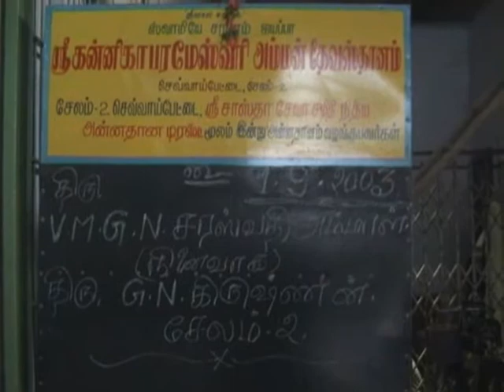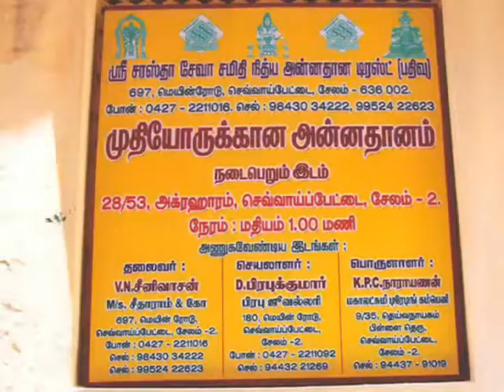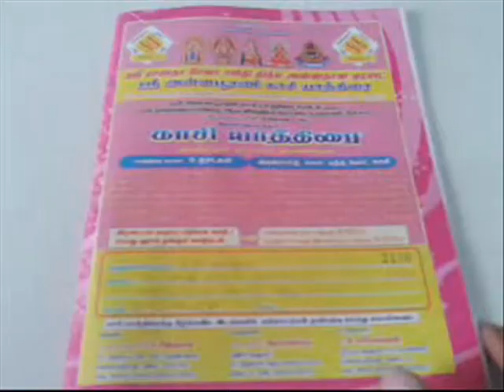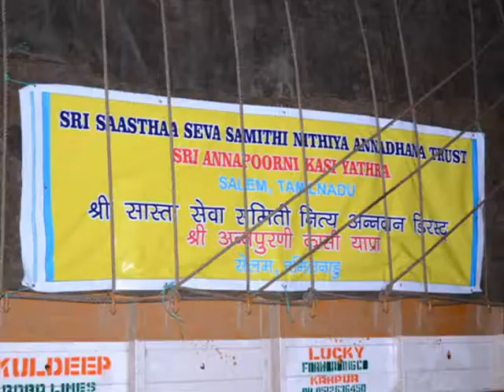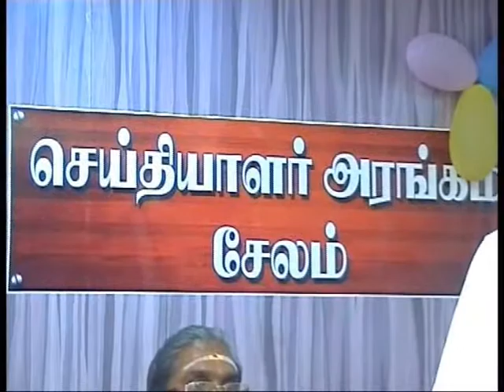Sri Annapoorani Kaasi Yaathirai - Movie Part 2/5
Sri Sastha Seva Samithi Nithya Annadhana Trust presents "Sri Annapoorani Kaasi Yaathirai"